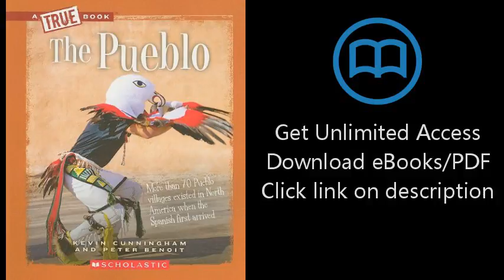The Pueblo (True Books: American Indians (Paperback))